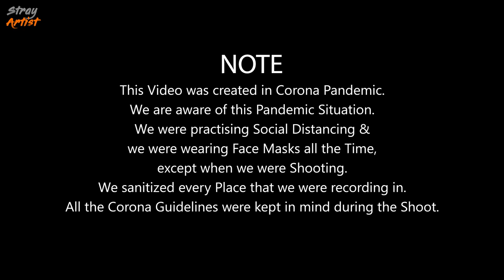Can't Leave Pangi DANGER Ahead | Getting Himalayan Ready | Beyond SAACH | Ep:14 | STRAY ARTIST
It was time for us to leave Killar but for the past week we heard about a Landslide that happened between Killar and Udaipur. We were skeptical about leaving Killar because once we leave Killar for Udaipur, there is no proper settlement in between and if the road is closed, we might have to come back all the way. So, we will prepare for the road ahead in this Vlog, get our bike ready once again. Watch this Video to know more.

This series is all about adventure, pure bike riding, exploring places beyond the most dangerous passes, a world hidden from the world. We are going to explore some non-tourist, yet the most astonishing places of Himachal. This is a series in which we will go Beyond SAACH.